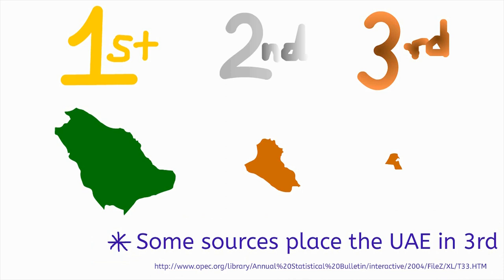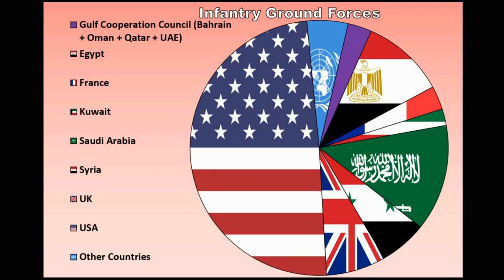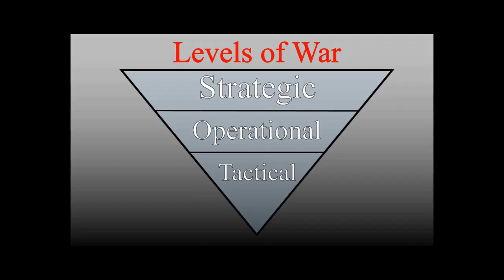The Gulf War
Remember back in 1991 when America crushed its enemies on the fields of battle?
Well, just in case you weren't even alive back then like me, here's a quick refresher from yours truly.

The views expressed are my own, and do not reflect the official position of the Department of the Army, the Department of Defense or the United States Government.

I'm a strong believer in giving credit where credit is due, so I've tried my best to site all of my sources.

General Sources:

Bin, Alberto, Richard Hill and Archer Jones. Desert Storm: A Forgotten War. Connecticut: Praeger, 1998.

Boulting, Roy. Modern Warfare: The Persian Gulf War Part One. Total Content Digital. 2003. DVD.

 Lawrence Freedman and Efraim Karsh, The Gulf conflict: Diplomacy and War in the New World Order. New Jersey, 1993.

Mazaar, Michael J., Don M. Snider and James A. Blackwell Jr.. Desert Storm: The Gulf War and What We Learned. Boulder: Westview Press, 1993.

McManners, Hugh. Gulf War One: Real Voices from the Front Lines. Ebury Press, 2010.

Meacham, Jon. Destiny and Power: The American Odyssey of George Herbert Walker Bush. New York: Random House, 2015.

Miller, Ronnie. Following the Americans to the Persian Gulf: Canada Australia and the Development of the New World Order. Rutherford: Associated University Presses, 1994

Photos:
Google (Public Domain)

Wikipedia (Public Domain)

Air Force Flickr Account (Public Domain)

U.S. Army (Public Domain)

George Bush and Ronald Reagon: National Archives and Records Administration.

USSR Theme taken from "Sounds of the Soviet Union"

X-Files Theme

Freesound.org

Special Thanks to Audacity and OBS Studio